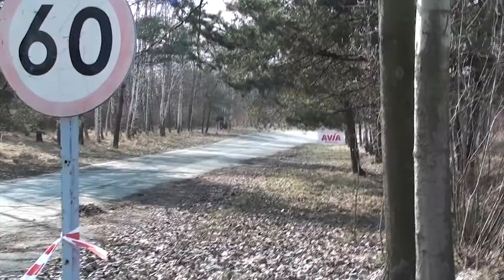1 Runda SMT 2015 - Sławomir Forma Krzysztof Rzecznik Opel Astra by OesRecords